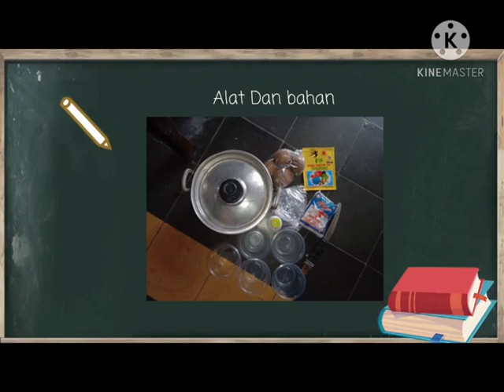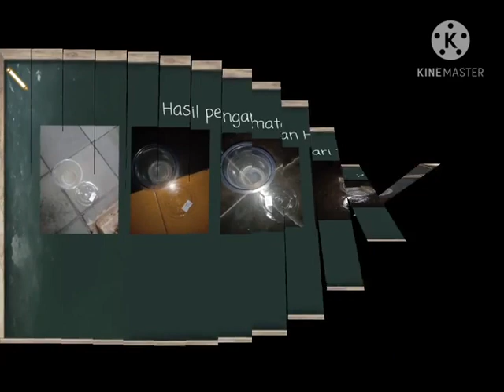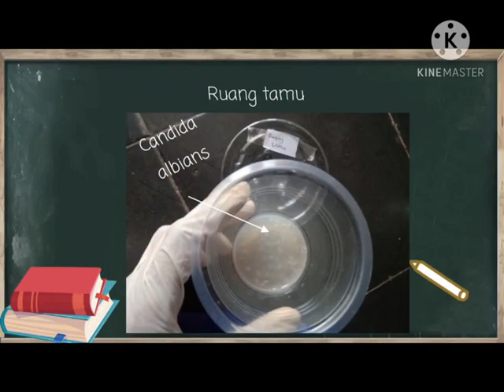" Cendawan di Lingkungan Sekitar " Acara praktikum ke-7 Mata Kuliah Protista dan Fungi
ILHAM

video ini Untuk memenuhi tugas praktikum Mata kuliah protista dan fungi

* Dosen Pengampu :
1. Dr. Evi Roviati S.Si, M. Pd
2. Asep Mulyani, M. Pd

* Asisten praktikum :
1. M. Rizky Hidayat
2. Lulu Ruaidah
3. Qurratul Aini

* Acara praktikum ke -7 : " Cendawan di Lingkungan sekitar "

* Tujuan praktikum :
Untuk mengetahui perbedaan jumlah Dan Jenis cendawan di satu Lokasi Dan faktor Apa saja yang mempengaruhi keberadaannya.

* Praktikan :
Nama : ILHAM
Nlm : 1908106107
Kelas / semester : Biologi C/3

UNIT LABORATORIUM MIPA INSTITUT AGAMA ISLAM NEGERI ( IAIN ) SYEKH NURJATI CIREBON